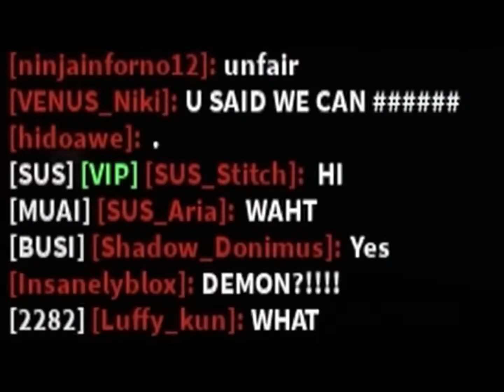Bed wars compilation part 1